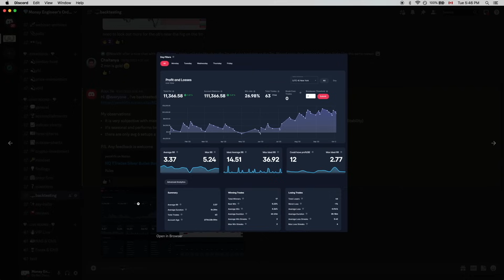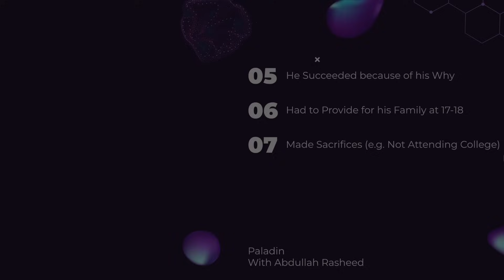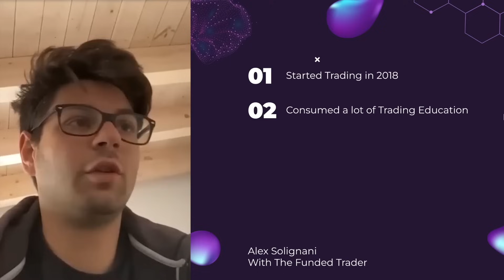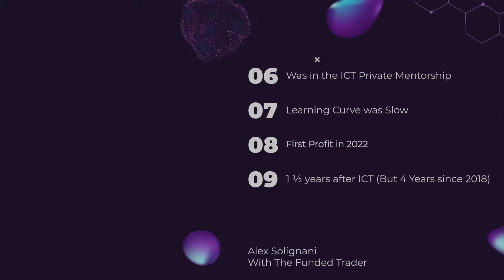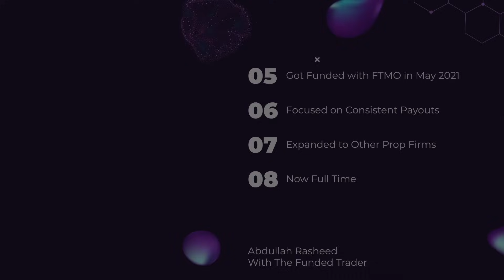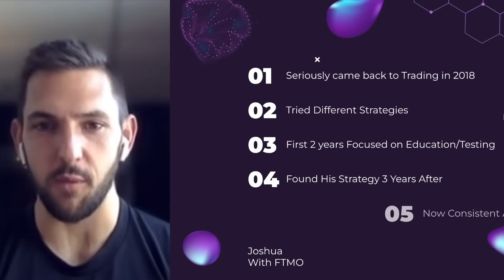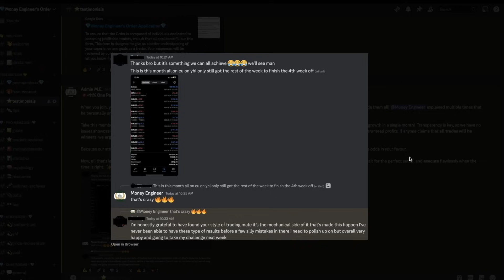How Long it REALLY Took Funded Traders to Become Profitable? The TRUTH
Build a Trading System Powered By Data Science in 90 days 🔬

I compiled these funded traders interviews just to remind you can do it. It's possible even if the journey to profitability can sometimes feel endless and hard. Remember however that each person has their own timeframe ❤️